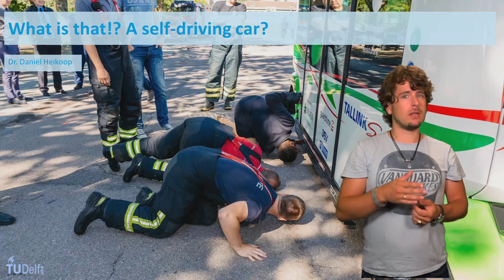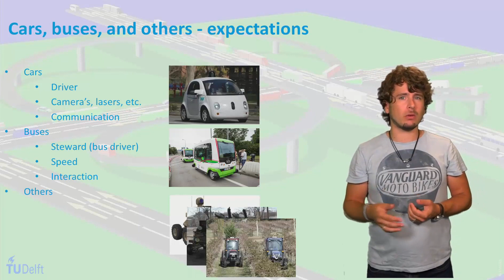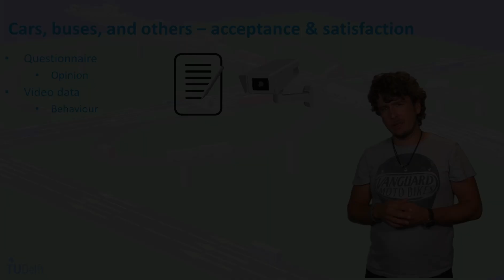Road Safety - Course Sample: What is that? A self-driving car?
Learn how to improve road safety from experts in engineering and the human factors. This excerpt from a video lecture is part of our online course on Road Safety. For more information or to enroll go